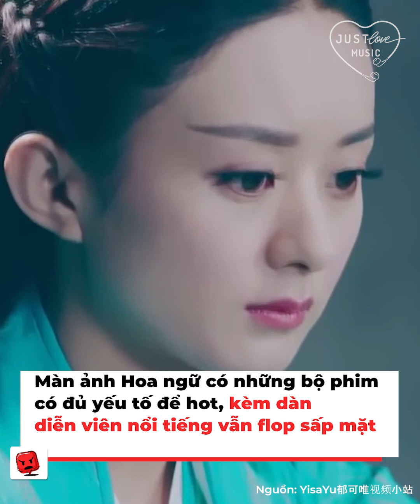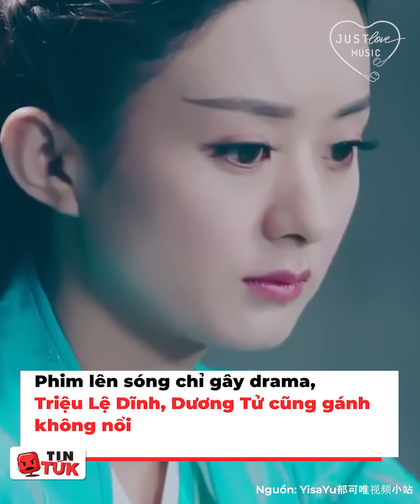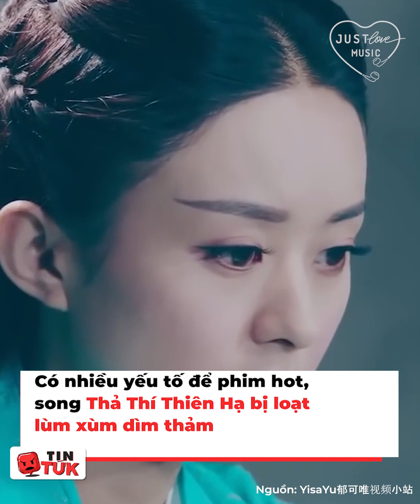Triệu Lệ Dĩnh, Triệu Lộ Tư cùng dàn sao đình đám quy tụ cũng không gánh nổi loạt tác phẩm có số flop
Màn ảnh Hoa ngữ có không ít bộ phim flop nhờ thực lực. Vì dù hội tụ đủ yếu tố để hot, từ đội ngũ chế tác chất lượng, nguyên tác nổi tiếng, dàn diễn viên đình đám nhưng cuối cùng những bộ phim này vẫn không cách nào có thể đại bạo. Thậm chí, ngay khi có sự góp mặt của những tiểu hoa nóng bỏng tay như Triệu Lệ Dĩnh, Dương Mịch, Triệu Lộ Tư... vẫn chẳng thể gánh nổi bộ phim. Cùng điểm qua loạt tác phẩm kém may mắn này nhé!